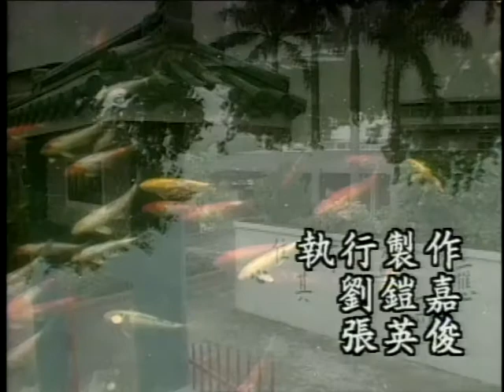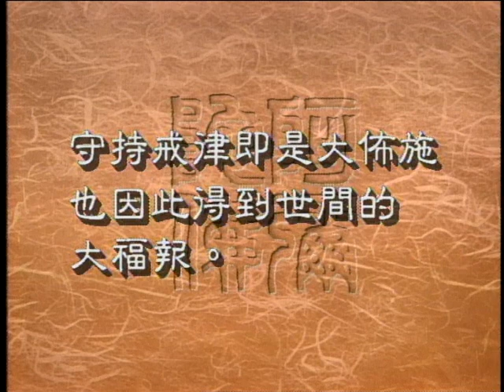戒福，持戒後即有福（聖嚴法師-大法鼓 1073）DVD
當我們在守戒的同時，因為我們少了煩惱，多了快樂，所以我們當時就享了福，可是守戒以後是不是還有福了，戒福的含意還有那些？